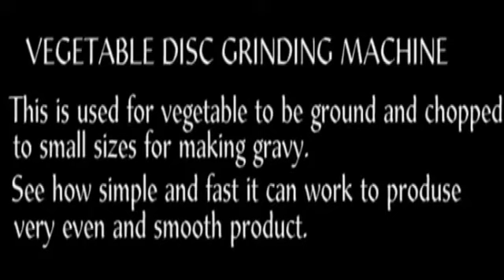Vegetable Bowl Chopper | Bowl Chopper For Onion | Bowl Chopper For Cabbage | Buffalo Chopper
Hytek Food Equipment leading manufacture and exporter of Vegetable Bowl Chopper / Bowl Chopper For Onion / Bowl Chopper For Cabbage from India.